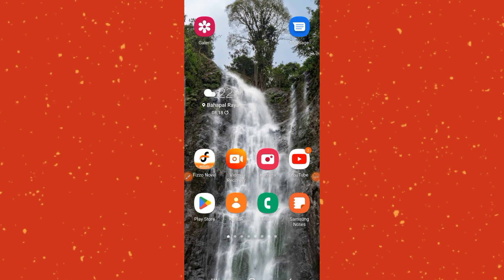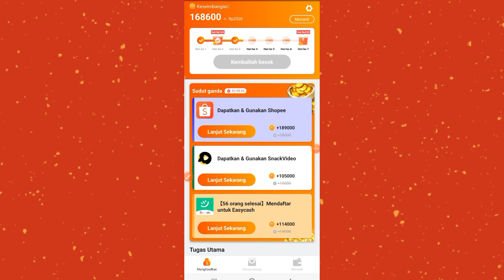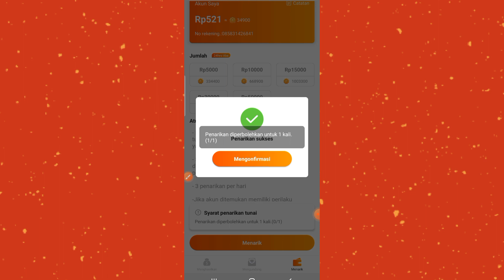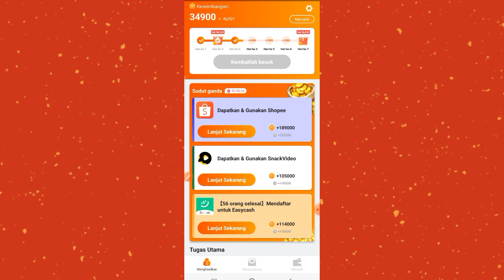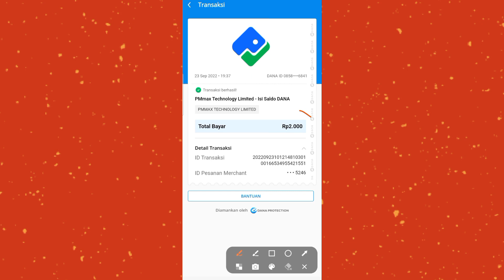Bukti Pembayaran Aplikasi Lucky Lebay + Cara Withdraw Aplikasi Lucky Lebay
1. Like Video ini
2. Share video ini
4. komentar positif dan
5.cantumkan no dana kalian
semoga beruntung

❤️Kode = L3Y46K

❤️Ada dana kaget di dalam video bantu like ya..

aplikasi lucky berry
review lucky berry
daftar lucky berry
withdraw lucky berry